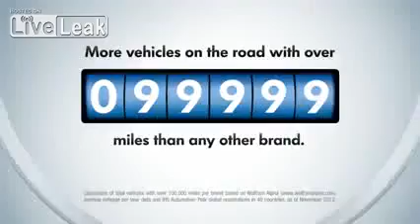Volkswagen Super Bowl Ad 2014